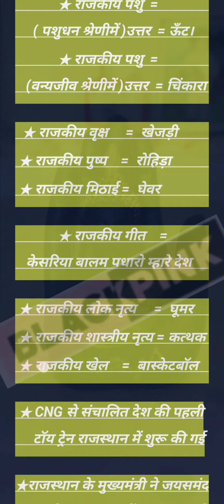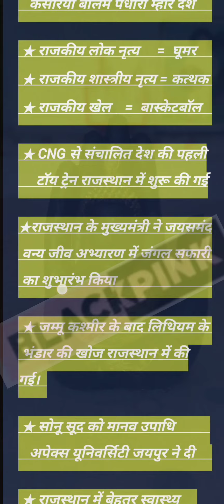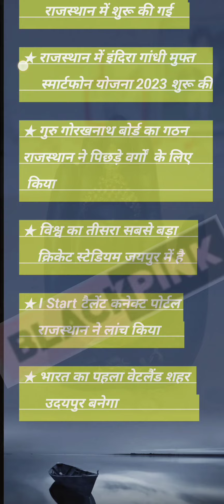एक नज़र राजस्थान पर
राजस्थान की राजधानी
राज्यपाल मुख्यमंत्री
नेशनल पार्क
राजस्थान के प्रतीक चिन्ह
इंपोर्टेंट क्वेश्चन करंट अफेयर